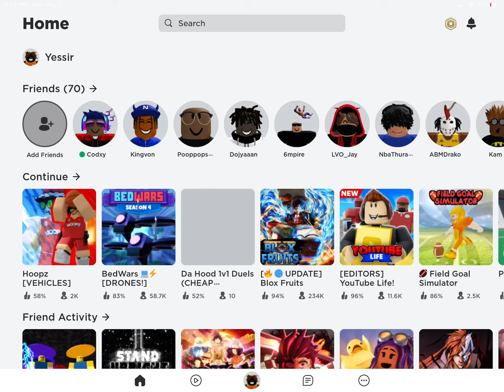May 2, 2022